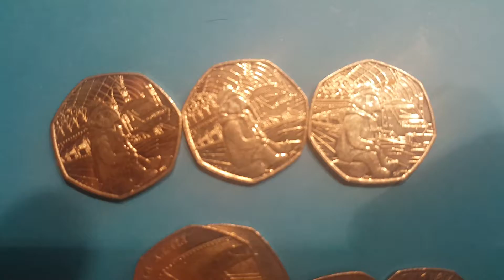UK 50p Coin HUNT - 1 Lucky Bag 50p Coin Hunt EP32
UK 50p coin hunt Ep32. NEW series of opening single bags of 50p coins as requested. Hope you enjoy the 50p coin opening videos. What rare 50p coins do you have? will I have any 50p coins worth money?